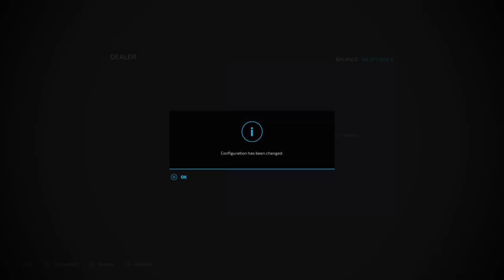Farming Simulator 22 new shed and new tractor episode 2 subscribe